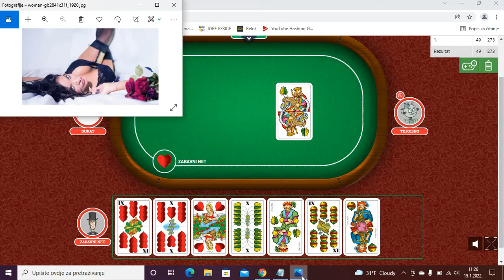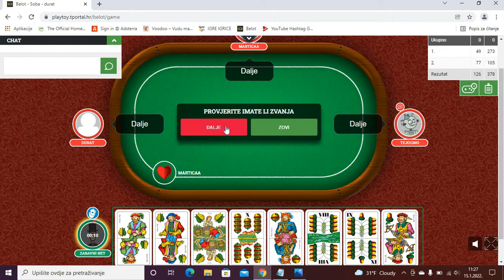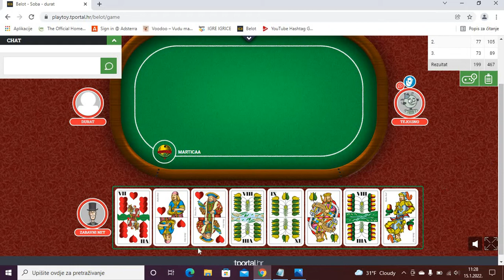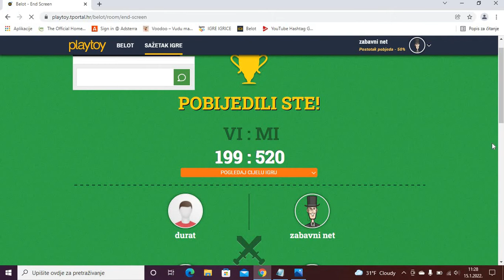Belot Playtoy: Belot kartanje online - Igra 501 dosta - Ekspres pobjeda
Ako imate web stranicu ili blog te želite dodatno zaraditi ispod je link za registraciju: